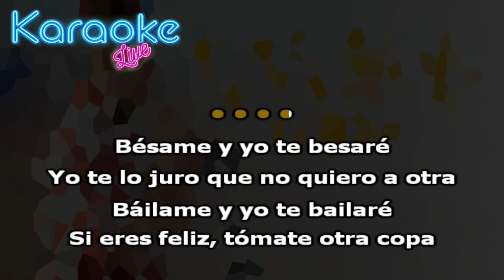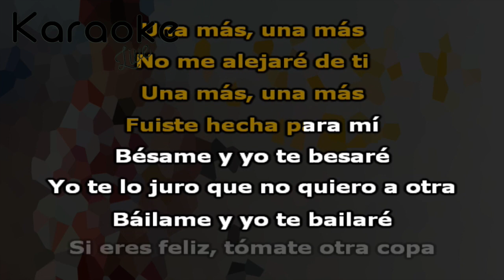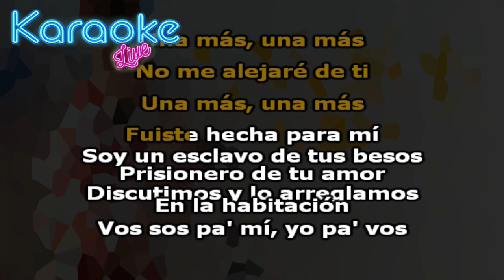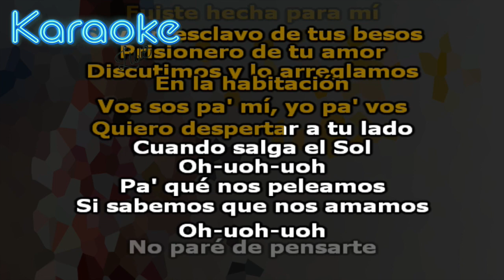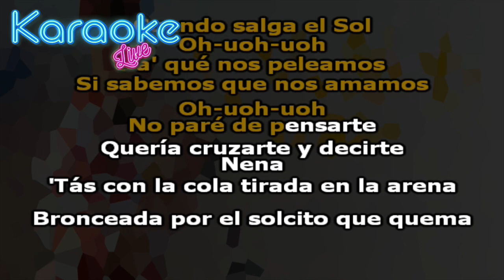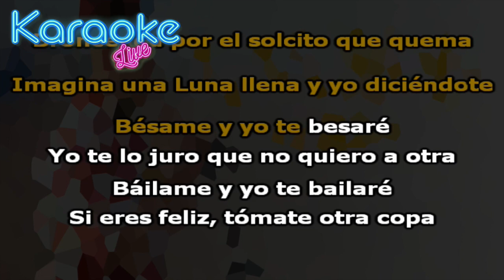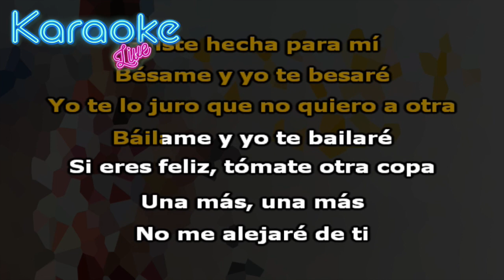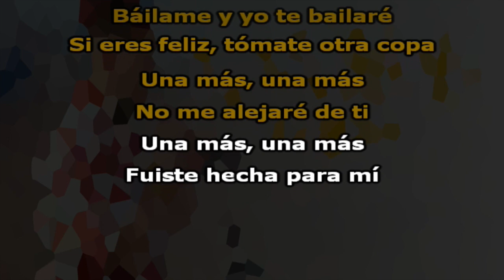BM - Una más (KARAOKE - INSTRUMENTAL)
Letra:

Bésame y yo te besaré
Yo te lo juro que no quiero a otra
Báilame y yo te bailaré
Si eres feliz, tómate otra copa

Una más, una más
No me alejaré de ti
Fuiste hecha para mí

Soy un esclavo de tus besos, prisionero de tu amor
Discutimos y lo arreglamos en la habitación
Vos sos pa' mí, yo pa' vos
Quiero despertar a tu lado cuando salga el Sol

Oh-uoh-uoh
Pa' qué nos peleamos
Si sabemos que nos amamos
Oh-uoh-uoh
No paré de pensarte
Quería cruzarte y decirte

Nena
'Tás con la cola tirada en la arena
Bronceada por el solcito que quema
Imagina una Luna llena y yo diciéndote